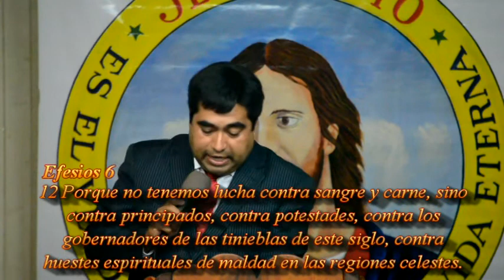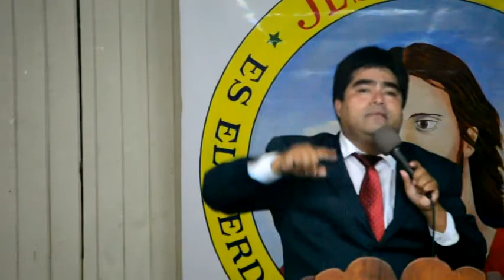COMPAÑERISMO EN REUMEN --HNO CARLOS MIERES